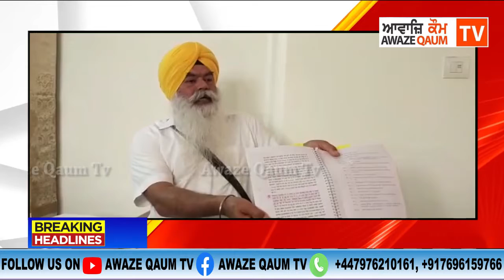ਸ੍ਰੋਮਣੀ ਕਮੇਟੀ ਦੀ ਜਾਂਚ ਦਾ ਵਿਸ਼ਾ ਬਣਿਆ 328 ਪਾਵਨ ਸਰੂਪਾਂ ਦਾ ਮਾਮਲਾ ਭਖਿਆ